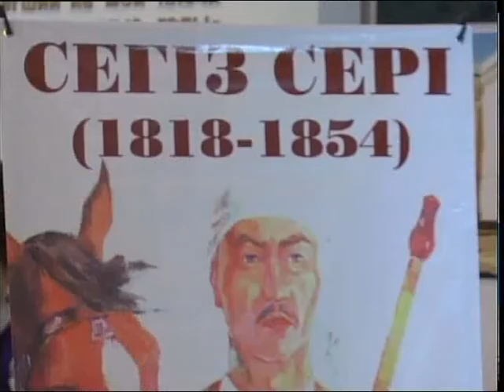Фонд областного музея пополнился уникальным экспонатом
Фонд областного историко-краеведческого музея пополнился уникальным экспонатом - шекпеном Сегыз Серы, которому почти 180 лет. Кто сохранил реликвию и доставил на родину великого казахского акына, расскажет Жансулу Тастемирова.